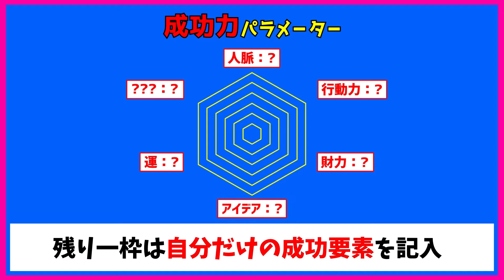【株式会社WTOC代表 堂原有美 前編】行動力MAX！の女性社長！世界一周の末に見つけた「幸福度」とは！？【成功者のヘキサゴン♯25（第１３話）】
株式会社WTOC代表 堂原有美 さんのチャンネルなどはこちら！

【今回のPickup Point!!】

【成功者のヘキサゴン】
ゲストがいかにして成功したかを、
YO!YO!YOSUKEが紐解いていく!!
ゲストは人脈・行動力・財力・アイデア・運
そして残り1枠は自分だけの成功要素を記入。
自ら6段階で評価し、パラメーター化した【成功者のヘキサゴン】を
みながら、成功の軌跡をたどっていく番組。

超人的なエリートが提唱するメソッドが溢れる中、
「自分って凡人だからと関係ない」と耳をふさぐ方の人ため、
このチャンネルでは省かれた「努力」にスポットを当て、
超人達と肩を並べるための方法を皆さんと一緒に模索していきます！

※お仕事、出演依頼、その他ご相談などは下記のページよりお願いします。

構成
濱田健吾